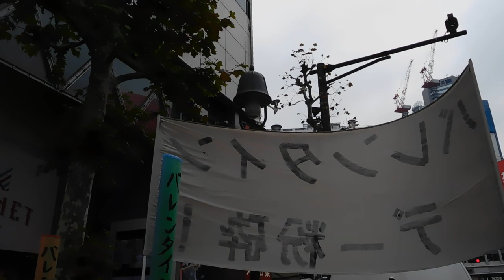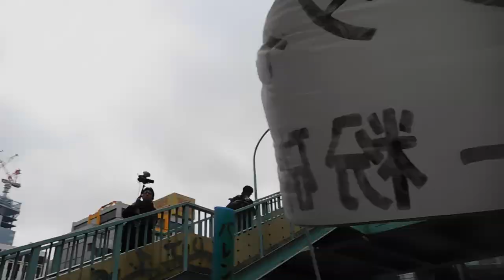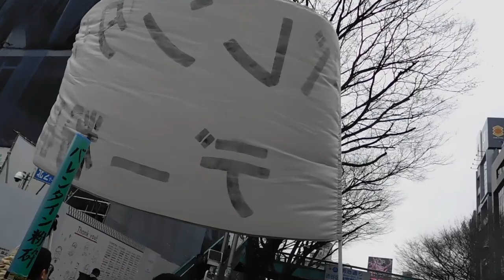バレンタインデー粉砕デモ20190209渋谷DSCN4824